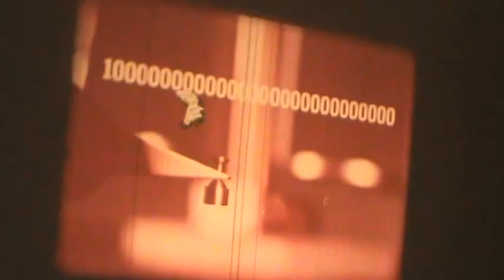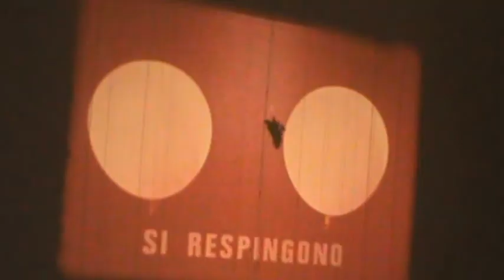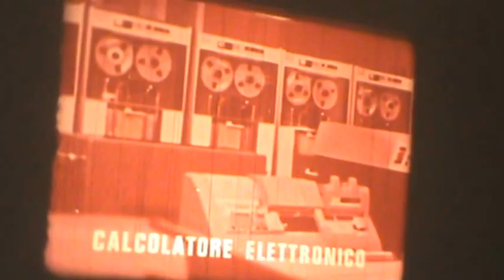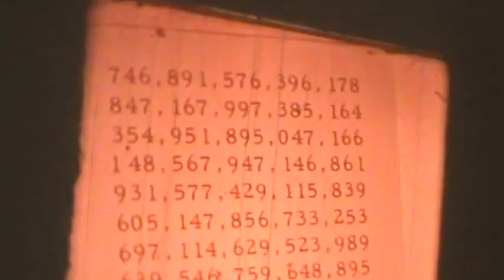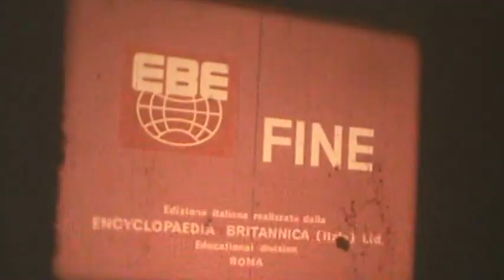Analisi chimica delle acque Dr./Avv. Salvatore Baiamonte CELL. 3280277472 dieta baiamonte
CONTROLLO DELLA RADIOATTIVITÀ’ NELLE ACQUE POTABILI DR./AVV. BAIAMONTE DIETA BAIAMONTE

SCIENZA & DIRITTO
LABORATORIO DI RICERCHE SCIENTIFICHE
ANALISI DELLE ACQUE E DEGLI ALIMENTI

DIAGNOSI PRECOCE DEL TUMORE ALLA PROSTATA

CONTROLLO DELLA RADIOATTIVITÀ’ NELLE ACQUE

Via Caporale Mazza, 98 CAP 92026 Favara (Ag)
Il laboratorio di analisi delle acque del Dr. Salvatore Baiamonte svolge attività di analisi oramai da circa venti anni. D’altro Canto, il Dr. Baiamonte Salvatore ha un’esperienza come ricercatore scientifico di 25 anni. Quello che sta particolarmente a Cuore al Dr. Baiamonte è l’individuazione di sostanze radioattive nell’acqua che in qualche modo possono causare malattie molto pericolose nell’uomo.
Il laboratorio del Dr. Salvatore Baiamonte vi dà la possibilità di farvi questo tipo di controlli:
controllo chimico (controllo dei sali minerali del tipo calcio, magnesio, cloruri e alcalinità (aggressività dell’acqua), controllo della conducibilità, residuo fisso e pH, controllo dell’azoto ammoniacale, nitroso e fosfati per vedere se la vostra acqua esaminata ha un inquinamento in corso e il controllo fisico dell’acqua (misura della radioattività ionizzante di tipo beta e gamma) per controllare se la vostra acqua possa avere elementi radioattivi molto pericolosi per la salute umana. Questo è il tipo di controllo che il Dottore Salvatore Baiamonte ha preso molto a cuore e ne ha perfezionato al massimo il metodo analitico fisico-chimico.

Per informazioni telefonare al Dr. Salvatore Baiamonte il cui numero di cellulare è 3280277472 e la cui mail è: HYPERLINK "mailto: "

L’acqua potabile erogata dagli acquedotti, o da singoli pozzi e sorgenti, può contenere sostanze radioattive di origine artificiale e contiene normalmente, in misura variabile, sostanze radioattive di origine naturale. La presenza di radionuclidi di origine artificiale nelle acque destinate al consumo umano è dovuta all’utilizzo di tecnologie nucleari (produzione energetica, ricerca, industria militare, incidenti) o alle normali pratiche ospedaliere. La presenza di radionuclidi di origine naturale è un fenomeno comune a tutte le acque e presenta una notevole variabilità sia a livello territoriale che temporale dovuta a:
 ▪ fattori idrogeologici e geologici
 ▪ caratteristiche chimiche e fisiche degli acquiferi
 ▪ fenomeni metereologici
 ▪ miscelamento delle acque di falda

Le principali sorgenti della radioattività naturale nelle acque sono i radionuclidi appartenenti alle serie di decadimento radioattivo (238U, 232Th e 235U), il 40K di origine primordiale ed altri radioisotopi di origine cosmogenica, quali il 3 H, il 7 Be ed il 14C, generati dall’interazione tra i raggi cosmici e l’atmosfera. Poiché anche le sostanze radioattive naturali possono costituire un potenziale rischio per la salute umana, il problema della loro presenza nelle acque potabili non può essere trascurato. Inoltre, lo studio della distribuzione e della variabilità delle concentrazioni di tali radionuclidi naturali può fornire utili informazioni riguardanti le caratteristiche geologiche ed idrogeologiche del territorio posto sotto indagine. I controlli delle acque sono pertanto finalizzati alla ricerca di sostanze radioattive sia di origine naturale che artificiale. Per questo motivo il laboratorio di Ricerche Scientifiche del Dr. Salvatore Baiamonte ha messo a punto delle tecniche analitiche che hanno la funzione di rilevare l’eventuale presenza di radioattività nelle acque.